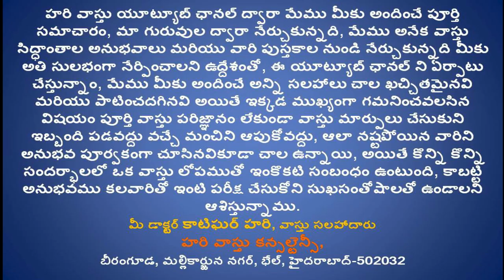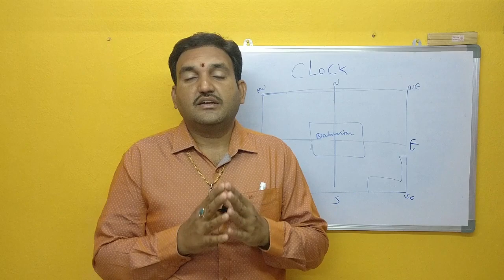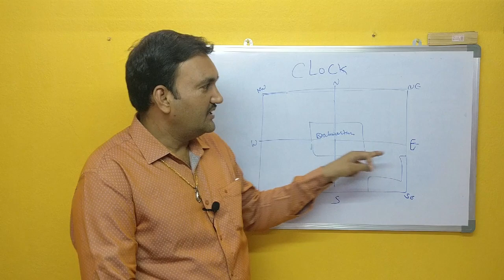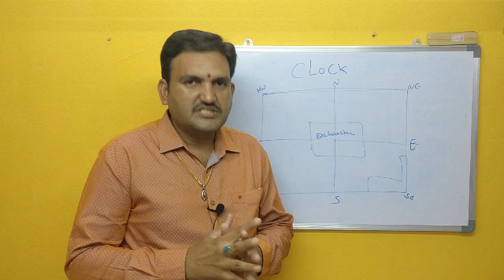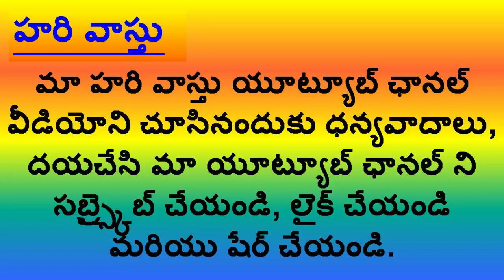గోడ గడియారం వాస్తు | Watch vastu | gadiyaram vastu | wall clock vastu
episode 20👉 Please Watch  గోడ గడియారం వాస్తు | Watch vastu | gadiyaram vastu | wall clock vastu

1.Where to place Wall clock  as per hari vastu
2.Which direction should clock face?
3.Where is the best place to put a clock?
4.wall clock should face which direction
5.wall clock vastu in telugu